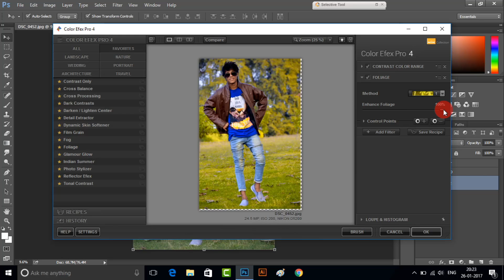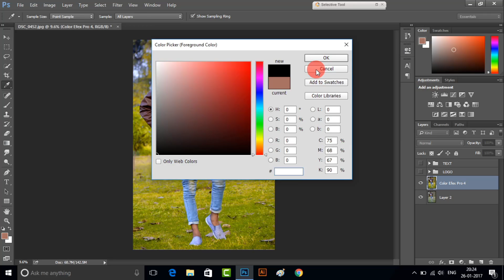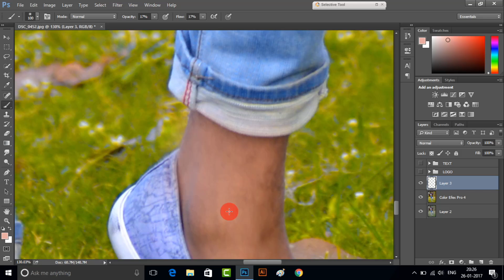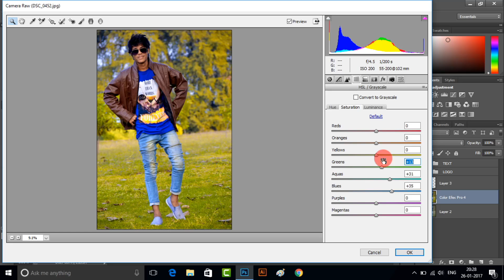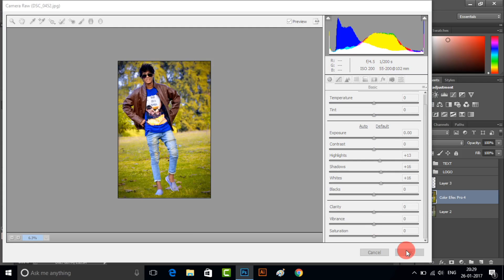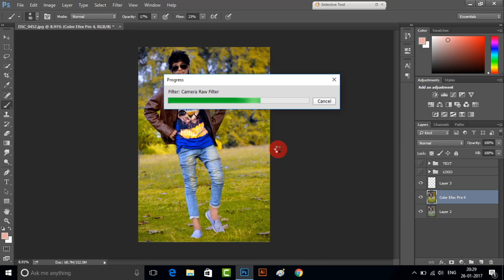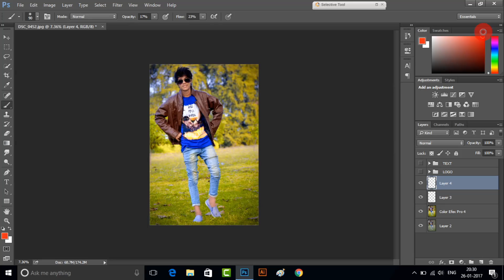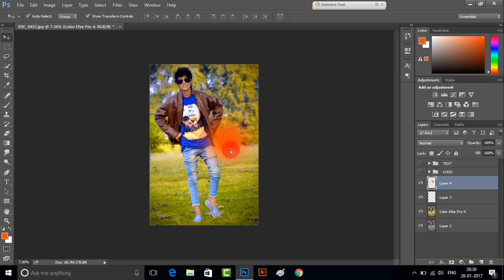How To Edit Like Pakka Editz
Hi , Welcome To another cool tutorial. Today I will Teach You How To Edit like Pakka Edits.

Pakka Edits is the Indian one of the most famous edit of this time.People Like their edits. Many Of My YouTube fans Requested me to make a tutorial on Pakka Editzz. So Today I'm coming with this tutorial :D

Guys watch This Tutorial